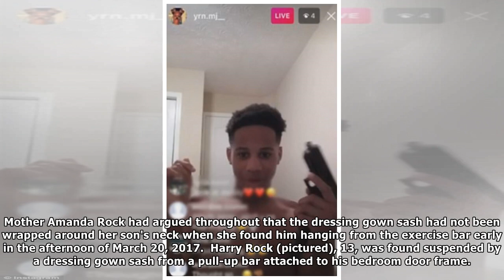A 13-year-old boy accidentally strangled himself while exercising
Published: 05:24 EST, 12 January 2018 | Updated: 05:34 EST, 12 January 2018 A 13-year-old boy who was found suspended from a pull-up bar in his bedroom accidentally strangled himself with his dressing...